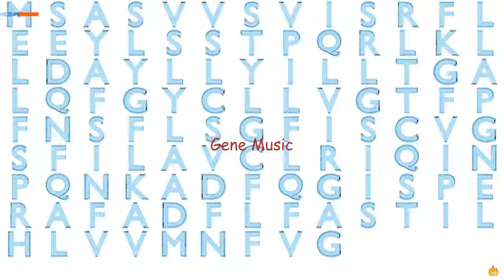Gene Music Using Protein Sequence of DAD1 "DEFENDER AGAINST CELL DEATH 1"